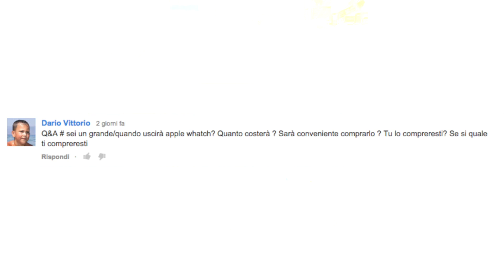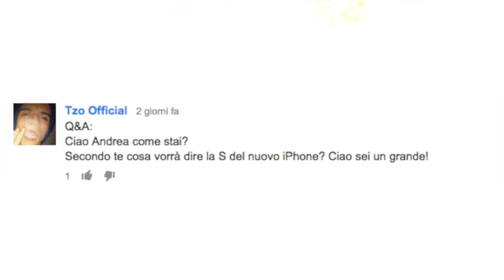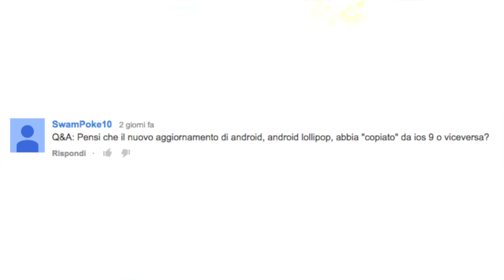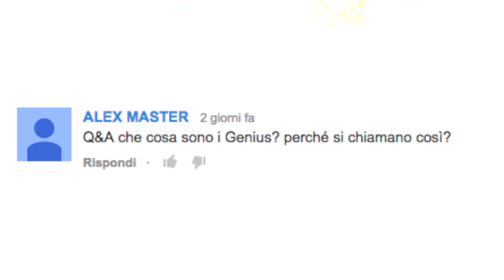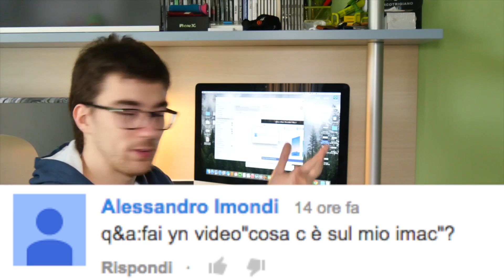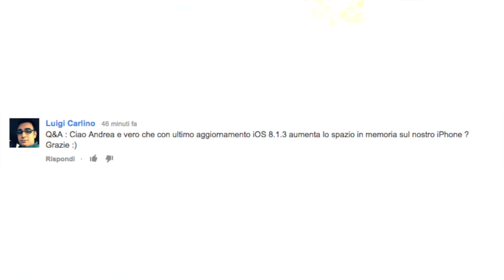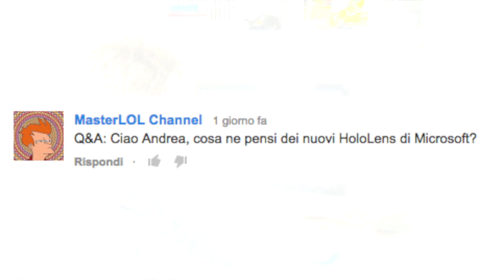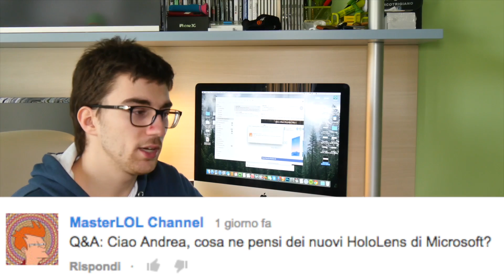Scherzo a Giuseppe! - Q&A Sunday